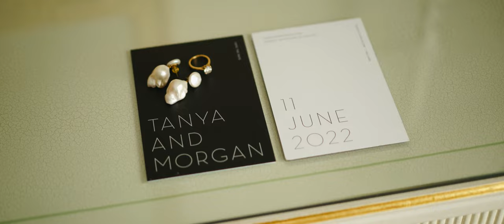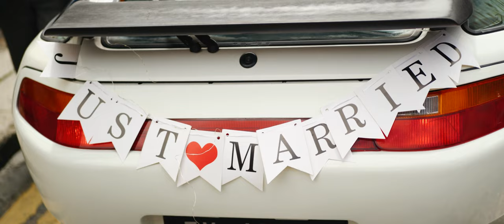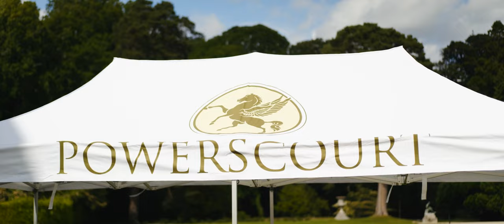Powerscourt House & Gardens Wedding Video in Ireland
An incredible wedding video shot at Powerscourt Estate (Powerscourt House & Gardens)  in Ireland.  Filmed by acclaimed Irish wedding videographer Richard Finlay of Bride and Groom Films.